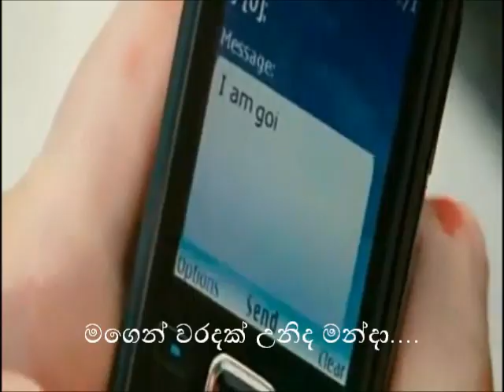Nethata ulelak... නෙතට උළෙලක්‌ විය එදා